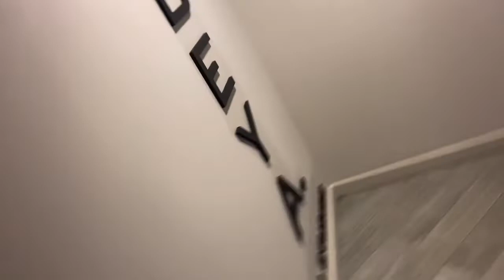Back 2 Atlanta | Working with celebs & influencers chit chat